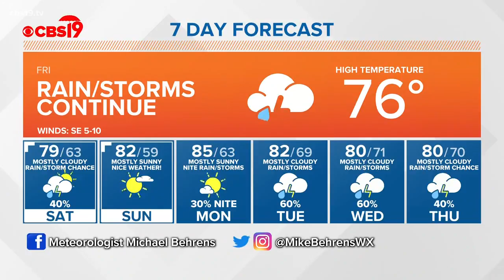More rain/storms tonight & Saturday for East Texas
We are tracking additional rain showers and storms for East Texas tonight and for Saturday, some of which could be strong. Watch Meteorologist Michael Behrens' latest forecast for details.